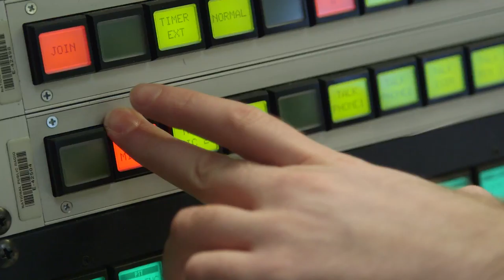Tamara Keith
Video profile for the Koret Visitor Center at UC Berkeley